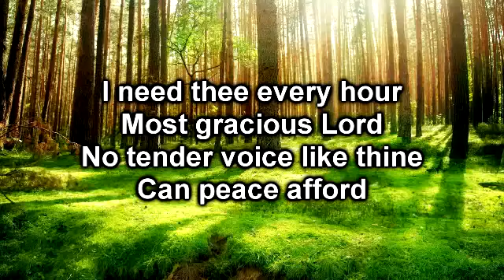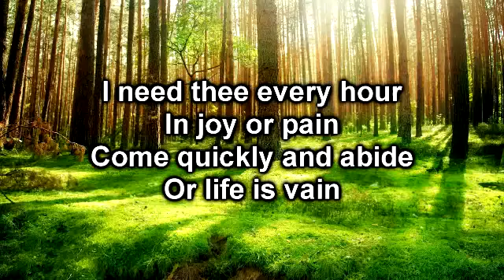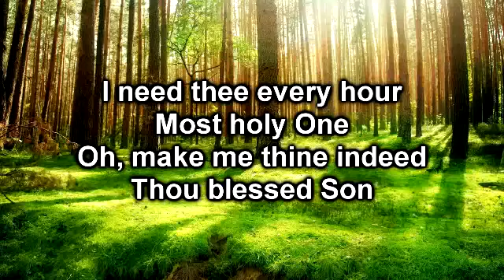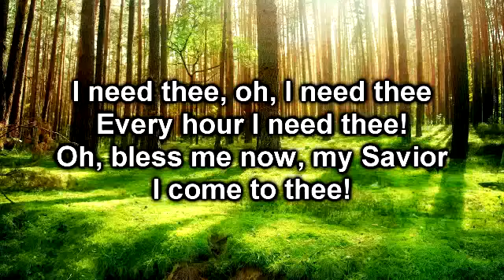I Need Thee Every Hour